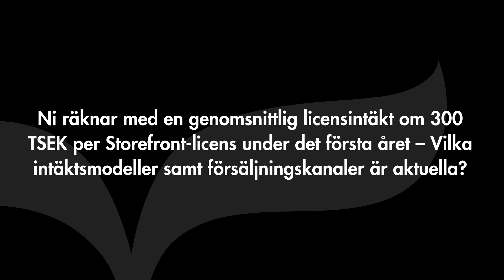Avensia - Intervju med VD Robin Gustafsson (Q4 2015)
Inspelad 1 mars 2016.

Avensias VD Robin Gustafsson sammanfattar kort det fjärde kvartalet. Därefter svarar han på frågor om vad den goda efterfrågan på rådgivningstjänster betyder för framtiden, vilka intäktsmodeller samt försäljningskanaler som är aktuella för Storefront och vad för typ av partners som är aktuella att samarbeta med. Till sist berättar han vad som kommer att vara Avensias huvudfokus under 2016.